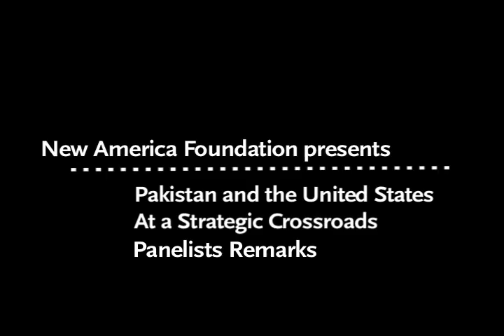Strained Relations: U.S.-Pakistan and ways to advance them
Panelists from the New America Foundation's event "Pakistan and the United States: At a Strategic Crossroads" discuss the findings of the NAF/NWC Pakistan Study Group on September 1st, 2011. Featured speakers included Peter Bergen, Michael J. Mazarr, Mohsin S. Khan, His Excellency Touqir Hussain and Dr. Thomas Lynch III as well as additional members of the NAF/NWC Study Group.
The Study Group came together to devise practical ways to advance the U.S.-Pakistan relationship at a time when relations between the two countries are at possibly their most strained. As the report explains, "a host of interlocking challenges -- grounded in a deteriorating economy -- call into question Pakistan's ability to 'muddle through' as it has in the past, and the next two or three years pose a crucial test for the country's efforts to arrest continuing socioeconomic decline."